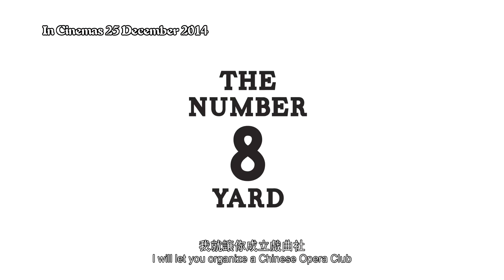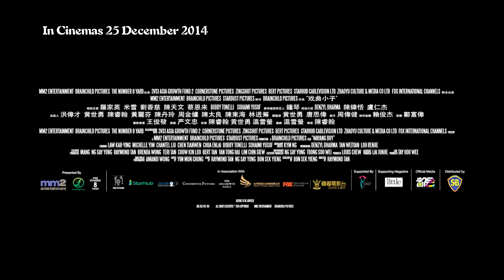《Wayang boy 戲曲小子》1225全馬聖誕上映-Official Trailer